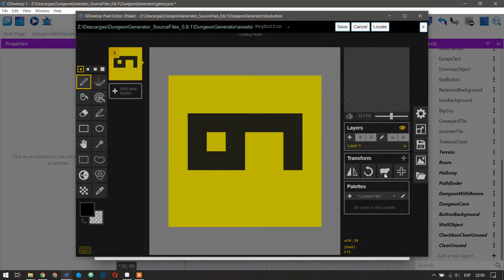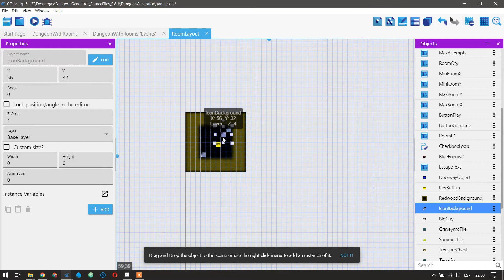Dungeon Generator 8.1 8x8 why?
GDevelop 5 - WTF Wars - Turn based template
GDevelop WTF WARS Snake Edition template
WTF Wars Rhythm Edition   template for GDevelop 5
Socceralia - The ball is your friend - template for GDevelop 5.
Castlia: Castlevania like template for GDevelop 5.
Shootalia: Top down shooter template for GDevelop 5.
Aeralia: air fighting template for GDevelop 5.
Inventoralia: - Inventory and shop template for GDevelop 5.
Racealia: Enjoy racing to the max template for GDevelop 5.
Toweralia: Tower defense template for GDevelop 5.
Farmalia - Farm & Build template for GDevelop 5.